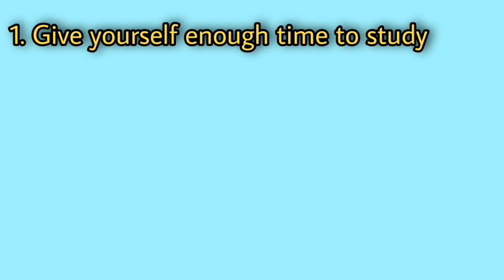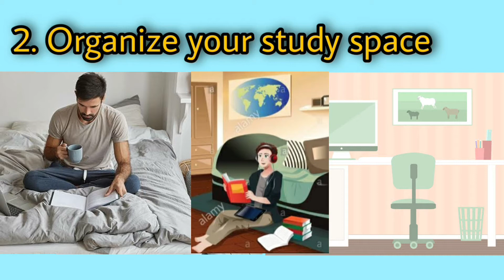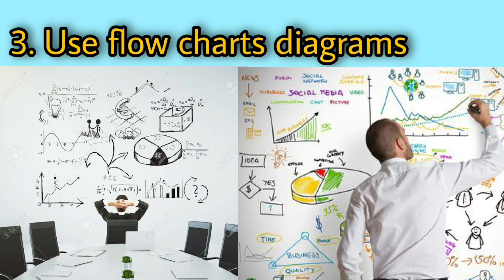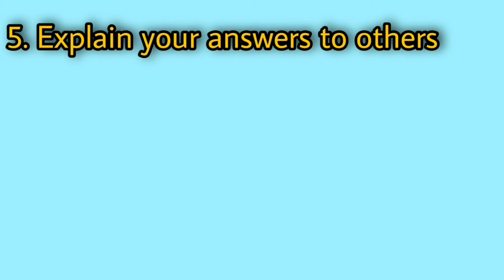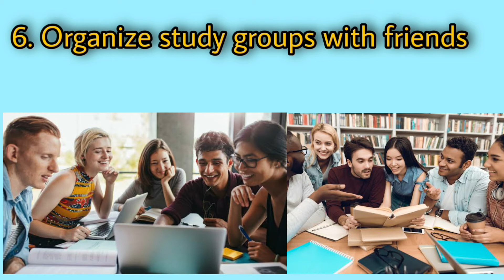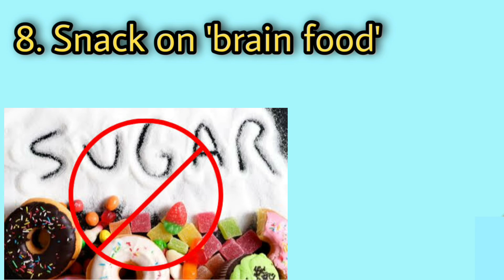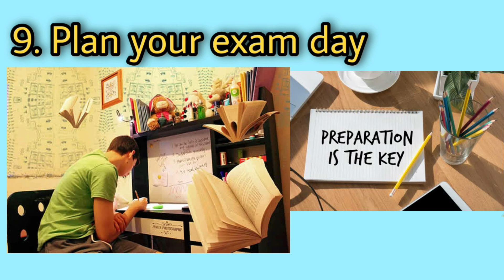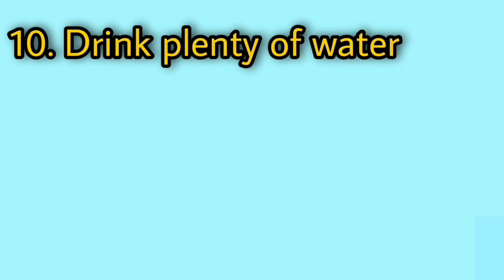How to study in class 11th | how to start class 11 | hamari kaksha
How to study in class 11th PCMB | how to start class 11 | hamari kaksha

Hello students sawagat hai apka hamari kaksha mai..

Today we will discuss about how to study in class 11th PCMB

DEAR FRIENDS,

this video is helpful for all govt. exams like SSC CGL/ SSC
CPO/ SSC CHSL/SSC MTS/SSC GD Railway JE / UPSSSC
JE/SSCJE/ Navy/ Nda/ Army/ Airforce / Ro / Aro/
Mandi Parishad Supertet/ IBPS PO / 1BPS Clerk/ SBI PO /
Sbi Clerk / Bank/ Allahabad Highcourt/Delhi Highcourt /
Tet/Upsc/ Bpsc/Uppcs/Up Police / Delhi Police/
Harlyana Police/ Rajasthan Police/ Uptet / Al State
Government Exam./vdolcds|ukpes

Hamari kaksha
How to start 11th class study
 how to study class 11 chemistry
how to study class 11 physics
how to study class 11 maths how to start study for class 11
How to avoid mistakes in class 11
11th class me kya galtiyan na kare
mistakes students do in class 11
mistakes students do in jee preperation
 how to study for iit from class 11
how to make study time table
toppers time table
timetable for class 8th
how to study in class 11 science stream
 how to study in class 11 commerce stream how to study in class 11 for neet
how to study in class 11 arts stream
 how to study in class 11 and 12 science
how to study in class 11th how to study in class 11 for jee
how to study in class 11 science stream without coaching
 how to study in class 11 non medical
class 11 tips
class 11 tips for neet
class 11 tips for jee
organic chemistry class 11 tips and tricks trigonometry class 11 tips and tricks
 chemical bonding class 11 tips and tricks physics class 11 tips
mole concept class 11 tips and tricks
gravitation class 11 tips and tricks
class 11 tips and tricks
class 11th pcm
class 11th pcm syllabus 2020-21
class 11th pcm timetable